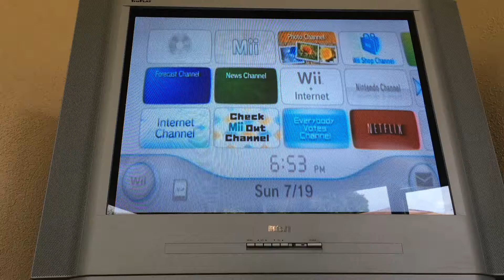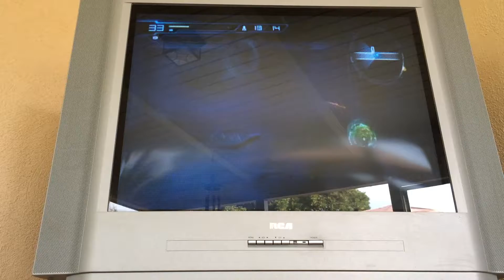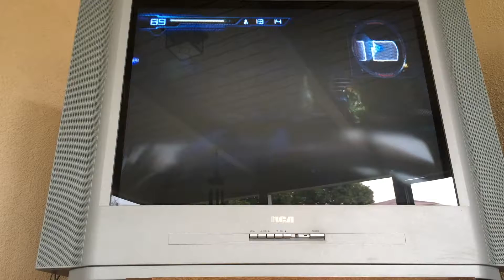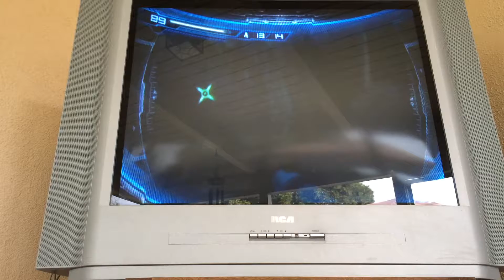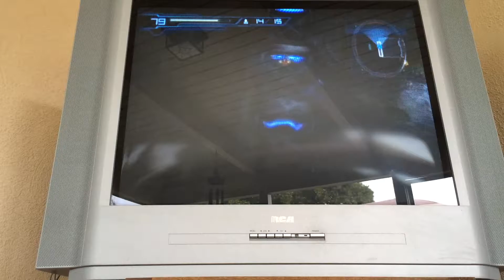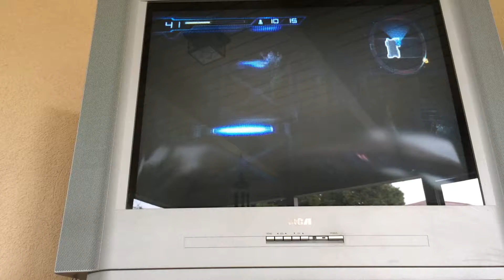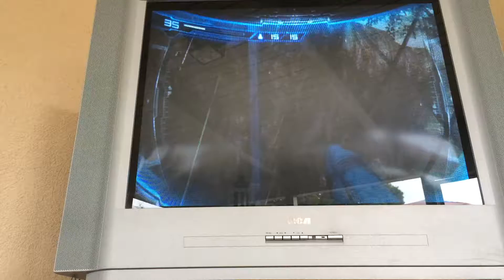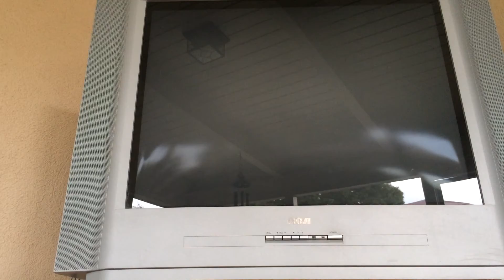Metroid Other M Part 13